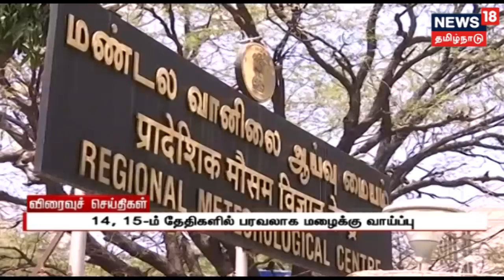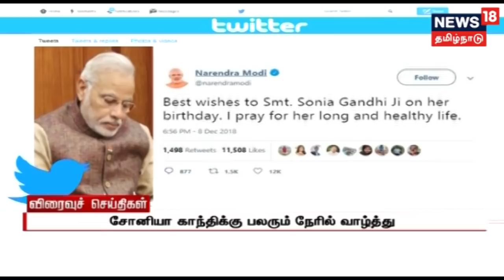மாலை விரைவுச் செய்திகள் | Evening Express News | 09.12.2018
மாலை விரைவுச் செய்திகள்